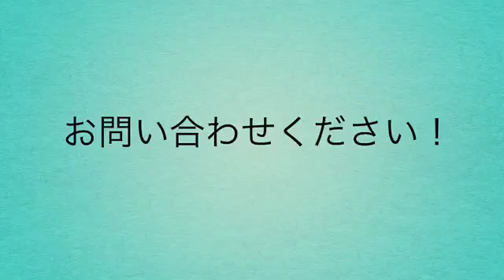「ブランド衣料」もお任せ！福岡の質屋ハルマチ原町質店(はるまちしちてん)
質屋の鑑定眼＆初代女性オーナーのセンスが光り続ける
福岡の今どきの元気な質屋ハルマチ原町質店(はるまちしちてん)は

更に「居心地のいい質屋」を目指し日々努めてまいります！(^^)
親切な接客を心掛けております。どうぞお気軽にお越しください！

ご不要な「貴金属」はハルマチに是非ご相談ください。
ご遠方の方は郵送でＯＫです！「検索 ⇒ ハルマチ 金 買取」

隣接しております粕屋町(JR原町駅前※専用駐車場あり)にございます。

以前、ＮＨＫさんやＦＢＳ「めんたいワイド」さんに取材していただいた

「テレビを観て来ました。」「新聞の記事を観て来ました。」と仰って下さる

取材に来てくださった新聞社テレビ局マスコミの方、心より感謝申し上げます。

ハルマチのお店のフェイスブックページ（「いいね！」大歓迎です♪）

福岡のYouTuber ハルマチの吉積佳奈 動画ブログ10,000本ノックに挑戦中！（^^）